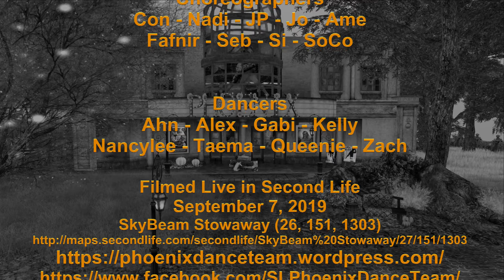Con Samurai Bounce by Bombs Away & Dan Absent Phoenix Dance Team 7 September 2019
Samurai Bounce by Bombs Away & Dan Absent
Choreographer: Con (Constantine Lorefield)
Dancers: Con, Fafnir, JP and Seb

Filmed Live in Second Life September 7, 2019
SkyBeam Stowaway (26, 151, 1303)